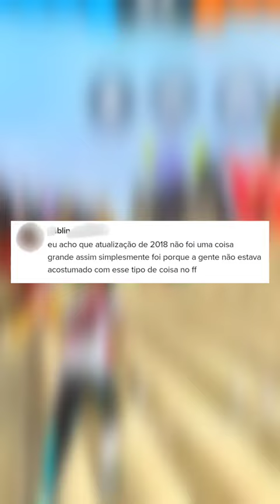NATAL DE 2018! MELHOR ATUALIZAÇÃO DO FREE FIRE